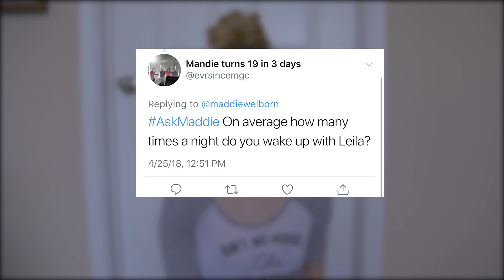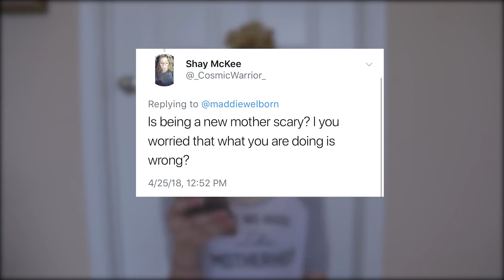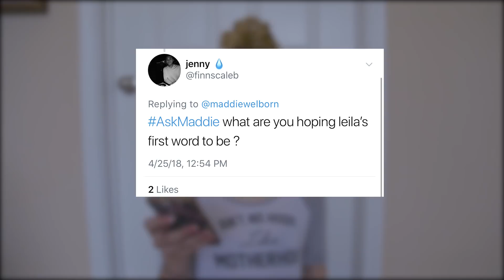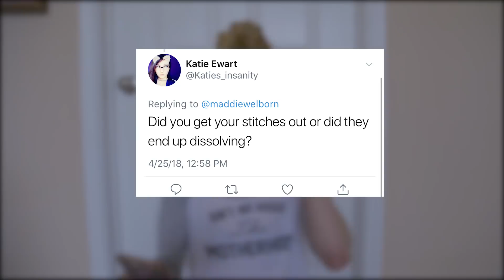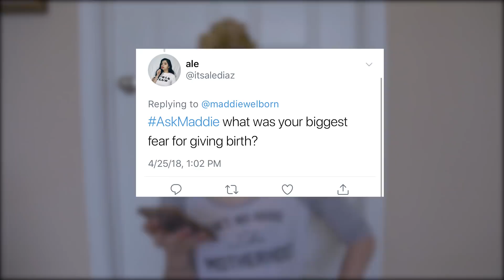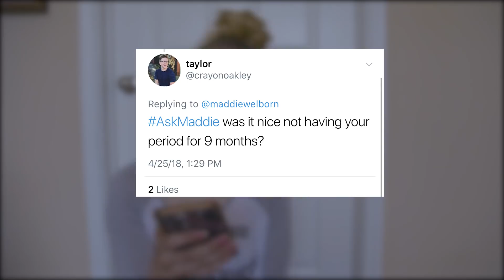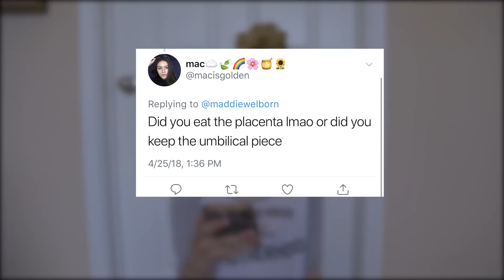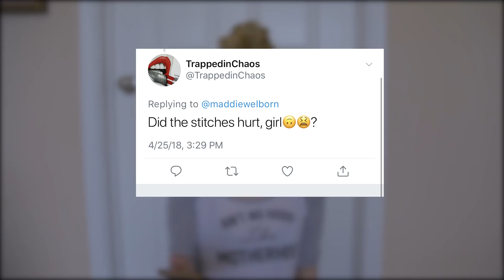POSTPARTUM Q&A | Maddie Welborn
also a lipsync god lol - Musical.ly- @MaddieWelborn

im wild here- Snapchat- @MaddieWelborn